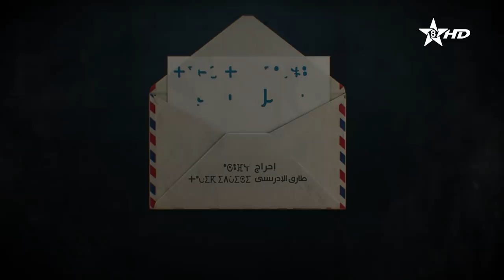مسلسل رسائل مرزوق الحلقة الثالثة | Tibratin n Marzouk épisode 3